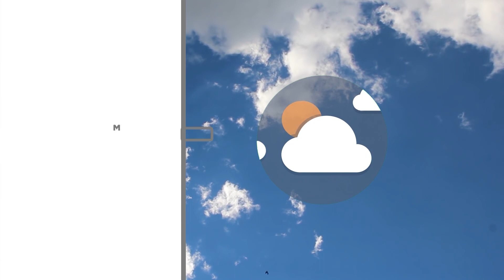Meteo | 06/11/2022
NoiTv